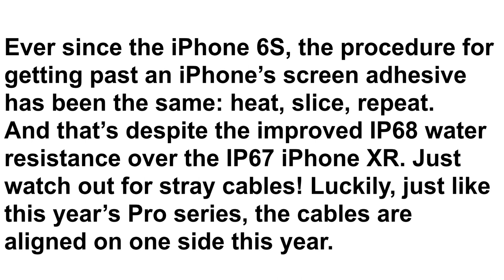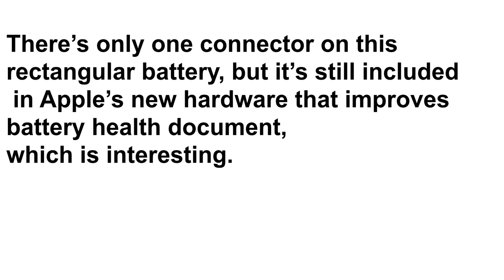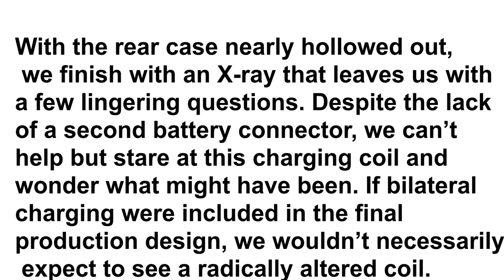IPhone 11 Teardown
For the first time ever, Apple released three new iPhones all at once, and our teardown team has never been busier. We focused most of our efforts on the iPhone 11 Pro Max teardown last week, but we also took a look inside the mid-sized and decidedly non-professional iPhone 11. This minty green machine may be the middle sibling in this year’s iPhone lineup, but it’s no less worthy of time under the screwdriver.